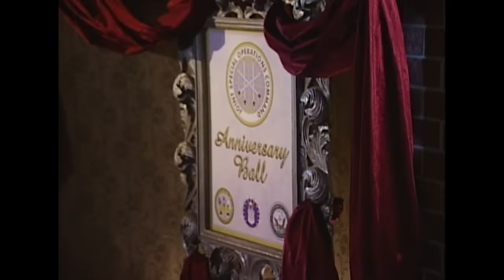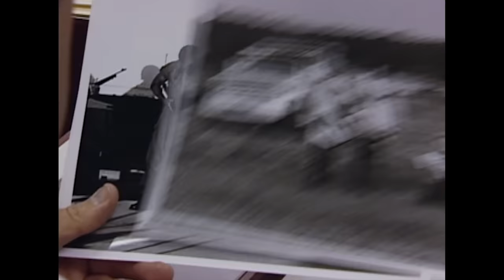Navy SEALs Rescue Mission Against Enemy Rebels | Navy Seals S1 EP1 | Wonder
In October 1983, rebel soldiers take over the island Commonwealth of Grenada. There is no time to gather intelligence, plan details or rehearse the assignments. In a perfect world, SEAL units try to get in, do their work and leave before the shooting begins. But not here.

In an era of fierce conflict and global chaos, the U.S. Navy SEALs stand ready to answer their nation’s call. Honed and hardened in the flames of combat, they descend from the night sky and rise from the ocean depths to strike their targets with deadly efficiency.